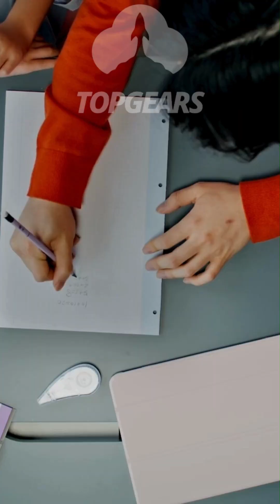The Threat of AI w/ Neil Degrasse Tyson & Piers Morgan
Is artificial intelligence a revolutionary tool or a ticking time bomb for humanity? Neil deGrasse Tyson and Piers Morgan dive into the risks and rewards of AI, discussing its potential to reshape industries, impact society, and even challenge human intelligence. Will AI surpass human capabilities, or are we overestimating its dangers? Join the conversation as we explore the future of AI, its ethical dilemmas, and whether it poses an existential threat to our species.